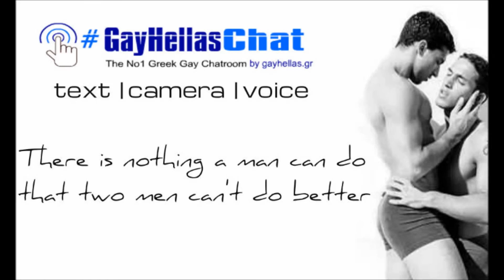GayHellas gr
Official Site

★Νέα & ειδήσεις απο την Ελλάδα και τον υπόλοιπο κόσμο
★parties/events
★lifestyle/celebrities
★Chatroom
★Πάνω απο 80.000 επισκέψεις το μήνα
★200+ χρήστες /ανα ώρα στο chatroom

★GayHellas Chat supported by gayhellas.gr,gayworld,gr,gaybookstar.com